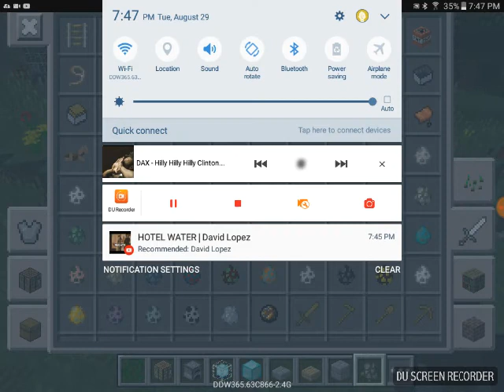Dose my hose look nice